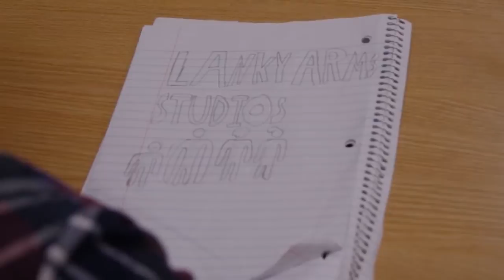(NJ 2016) BUDDING LOVE - GCIT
Genre: Romance
Character: Kristen or Christopher Stewart
That character's backstory: Desires a position of power
Prop: An eraser
Line of dialogue: "How can it be the first time every time?"

The 2016 'Cinematic Technique' is a creative/engaging opening title sequence. Was not a requirement of the film makers, but please make note of any submissions that shine in the use of this technique.